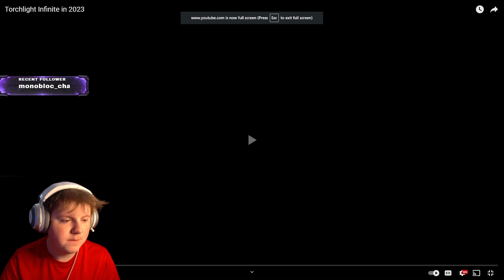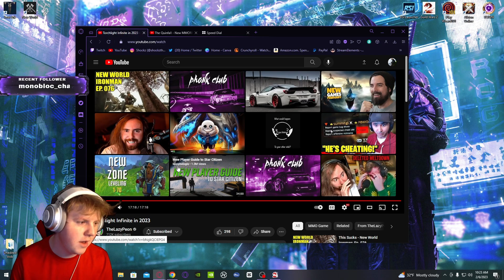Torchlight Infinite is interesting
I don't know anything about this game just in advance.

@TheLazyPeon  Always does a great job I hope everyone enjoyed!! Feel free to let me know anything I missed or anything I should know about the game!!

Upload Schedule:
4:00-4:30pm EST Wednesday/Sunday